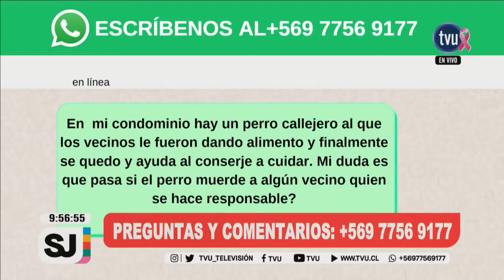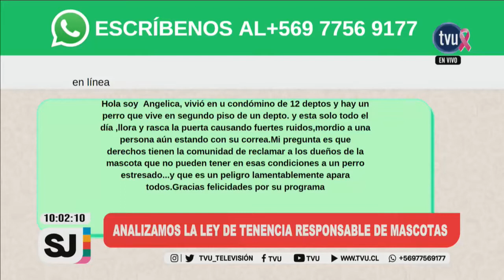"Ley Cholito": ¿Qué es la tenencia responsable de mascotas?